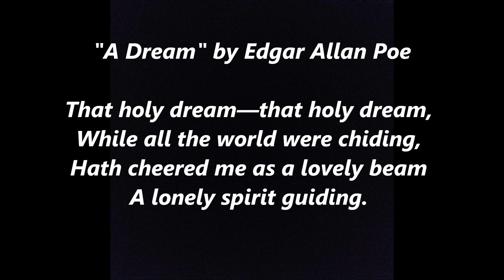A DREAM by EDGAR ALLAN POE Poem Song poetry text words lyrics sing along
A DREAM is a poem with words text or lyrics by EDGAR ALLAN POE 1809–1849. I added music to make it a sing along song to help in learning it.
A Dream by EDGAR ALLAN POE lyrics:
In visions of the dark night
I have dreamed of joy departed—
But a waking dream of life and light
Hath left me broken-hearted.
Ah! what is not a dream by day
To him whose eyes are cast
On things around him with a ray
Turned back upon the past?

That holy dream—that holy dream,
While all the world were chiding,
Hath cheered me as a lovely beam
A lonely spirit guiding.

What though that light, thro' storm and night,
So trembled from afar—
What could there be more purely bright
In Truth's day-star?